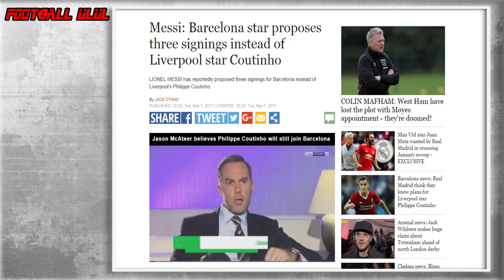เมื่อ บาซ่า วางตัว ริยาด มาห์เรซ เป็นเป้าหมายที่ 2 !